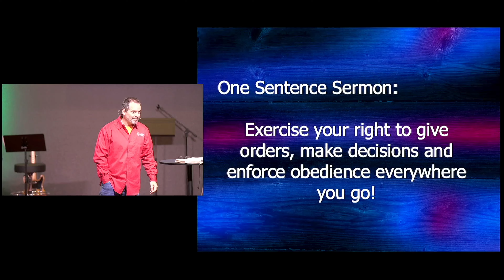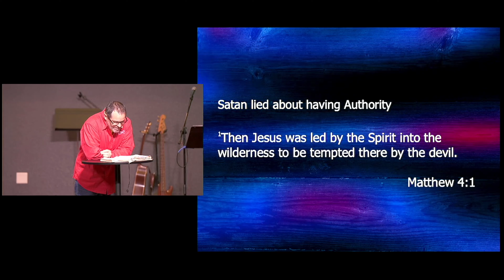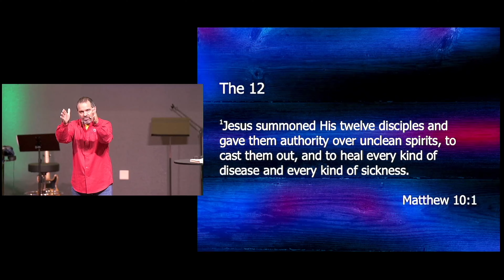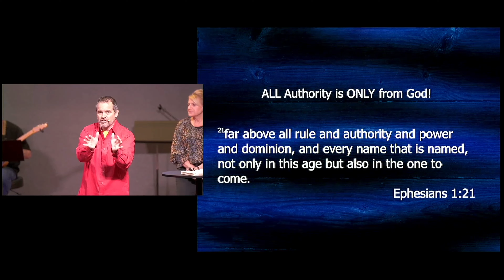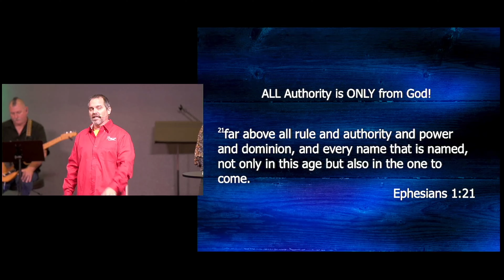Exercise Your Right to Give Orders …|| Pastor Tom Golden